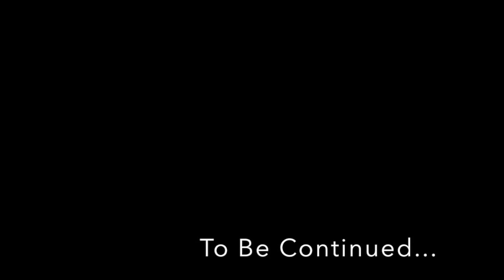Marquez Fernandez UMBC Highlights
Just a glimpse of an unfinished project...